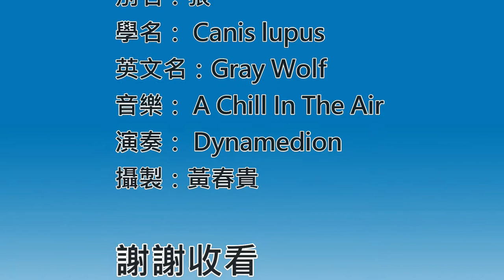灰狼/Gray Wolf(Canis lupus) *Music： A Chill In The Air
動物世界(14)
灰狼
別名：狼
學名： Canis lupus
英文名：Gray Wolf
演奏： Dynamedion
攝製：黃春貴